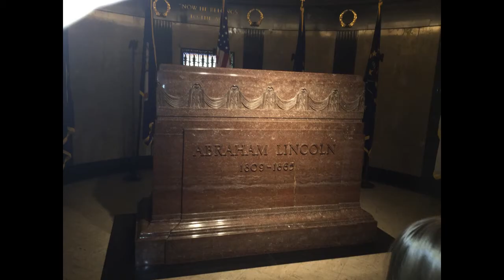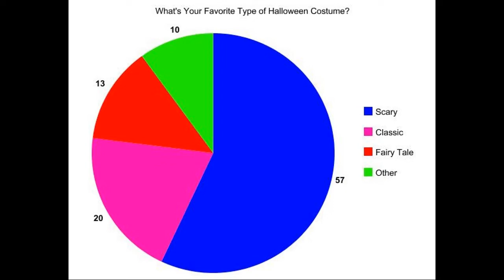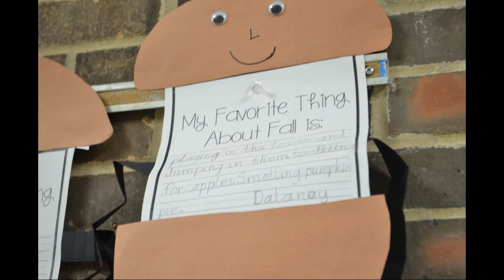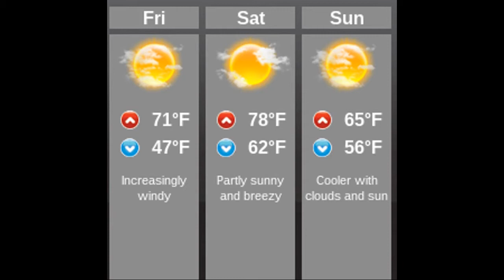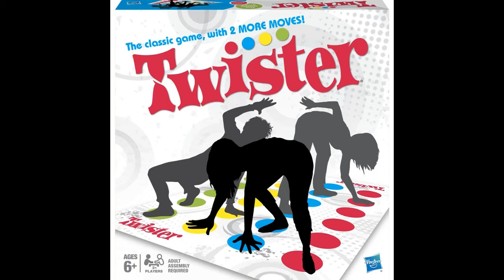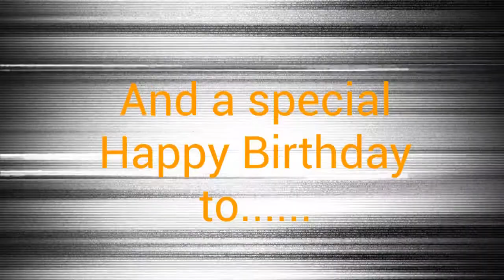The Spooky Buzz- October 28, 2016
This week's broadcast features a couple of new additions to the Davenport family, 1st grade Reading Celebration, an interview with Mrs. Bachman, a special shout out to our hometown baseball favorite, Ben Zobrist, and MUCH MORE!!!